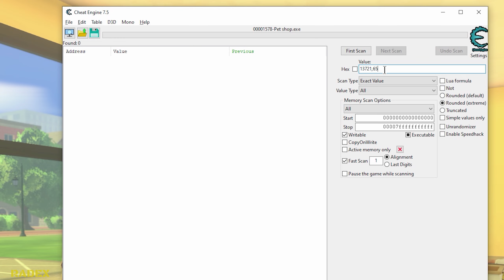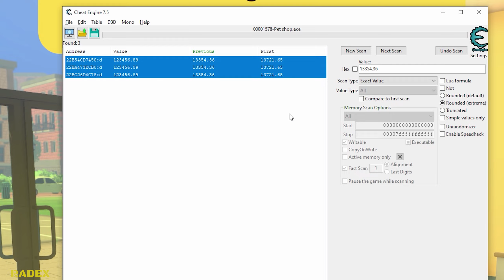HOW TO ADD MONEY (CHEAT ENGINE) - Pet Shop Simulator